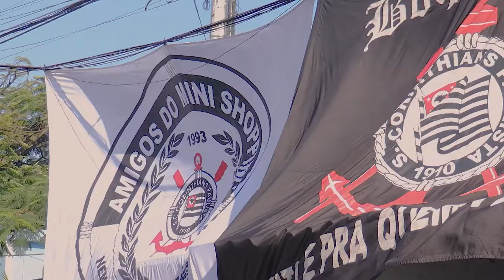K-yo, Panela Mc, Ernexto Teixeira e Batucada 8 - QUEBRADA CORINTHIANS (VideoClipe)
Video oficial no canal K-yo Clã Raça Forte
Ficha Técnica:
Música - Quebrada Corinthians
Produção: Dj Master Pe

Participação - K-yo, Panela Mc, Ernexto Teixeira e Batucada 8.

Audiovisual: @dt11producoes
'Downtown 011'

¨@StudioMadeinFavela  fez alguns takes deste clipe 🎬¨
▹ Contato - Studio Made in Favela